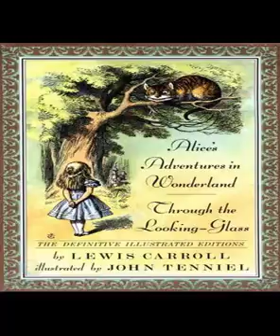Alice's Adventures in Wonderland Audiobook - 04 - The Rabbit Sends in a Little Bill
An acclaimed children’s classic depicting the odd, but riveting journeys of the curious Alice as she explores the surreal world of Wonderland. Written by Charles Lutwidge Dodgson or better known under his pseudonym Lewis Caroll, this episodic novel is assembled in twelve chapters each containing a prominent adventure. The departure from logic and its embracement of pure imagination is what makes Alice’s Adventures in Wonderland a model for fantasy novels and a timeless classic.
The novel begins when the self-aware young Alice, who grows bored of sitting by the river with her sister, and spots a peculiar looking rabbit, dressed in a waistcoat. She hears the rabbit, which is seemingly in a hurry, mumbling whilst dangling its pocket watch. Impulsively, Alice inquisitively rushes after it making her way down a rabbit-hole which descends to the fantasy realm of Wonderland. Finding herself in an unknown corridor encircled by doors of all shapes and sizes, Alice is subject to her first of many bizarre encounters. In order to fit through a tiny door, which separates her from a beautiful garden, she drinks a shrinking potion. Unfortunately, she forgets the key to the door on the normal sized table and faces the beginning of her troubles. In her pursue of the White Rabbit throughout Wonderland, Alice goes through immense individual changes and revelations as her perception of reality is altered. After a sequence of events, Alice discovers the unsettling features of the strange world as she encounters zany characters including the White Rabbit, the Cheshire Cat, the Mad Hatter, the Hare and the intimidating Queen of Hearts.
Caroll’s use of wordplay is another interesting concept in the novel. Not only does he invent new words and expressions, but he also twists the meanings of the already existing. Illustrating the purity of childhood innocence, Alice’s Adventures in Wonderland serves as a playful fairy tale for its youngest readers and a limitless playground for the imaginative minds of older enthusiasts. An acclaimed children’s classic depicting the odd, but riveting journeys of the curious Alice as she explores the surreal world of Wonderland. Written by Charles Lutwidge Dodgson or better known under his pseudonym Lewis Caroll, this episodic novel is assembled in twelve chapters each containing a prominent adventure. The departure from logic and its embracement of pure imagination is what makes Alice’s Adventures in Wonderland a model for fantasy novels and a timeless classic.
Caroll’s use of wordplay is another interesting concept in the novel. Not only does he invent new words and expressions, but he also twists the meanings of the already existing. Illustrating the purity of childhood innocence, Alice’s Adventures in Wonderland serves as a playful fairy tale for its youngest readers and a limitless playground for the imaginative minds of older enthusiasts.